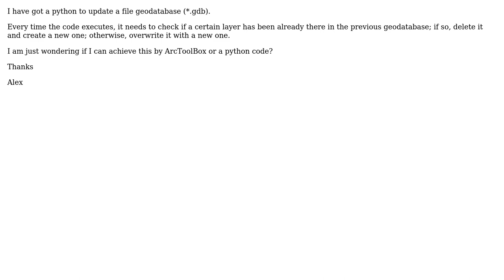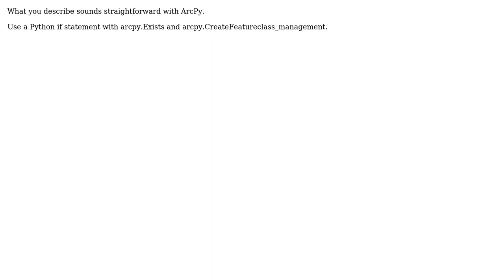GIS: How to check if a layer exists in a geodatabase through ArcToolBox or Python?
With thanks & praise to God, and with thanks to the many people who have made this project possible! You are responsible for your own actions.